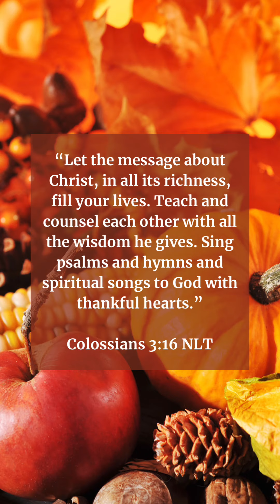Thanksgiving Prayer T-5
The messages still have power today.